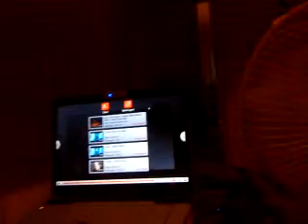Mitä me kuunnellaan?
EE TYPE!